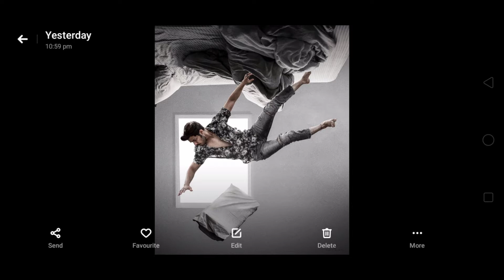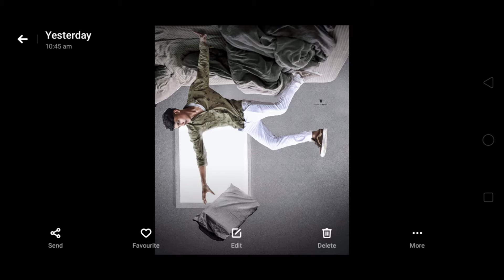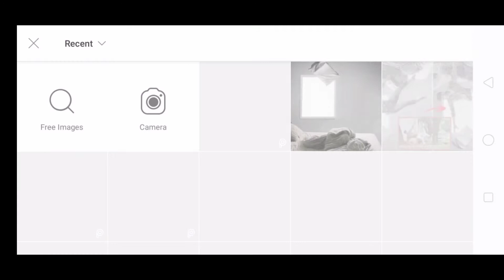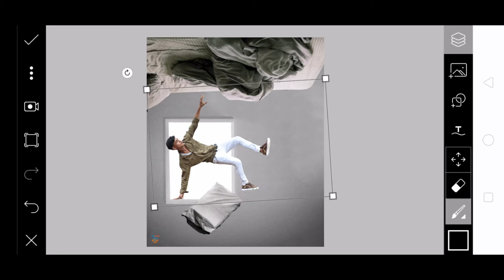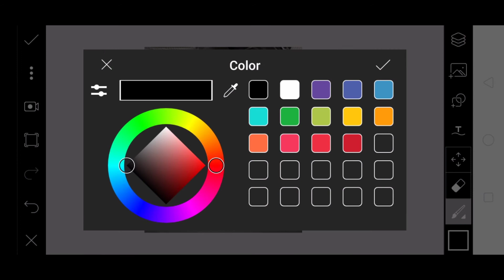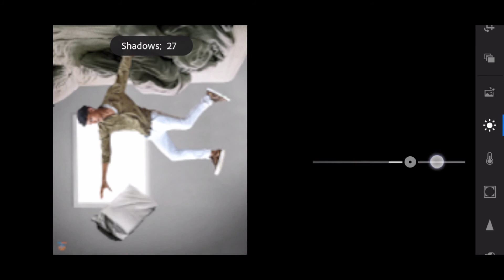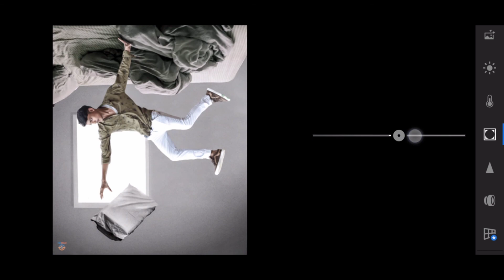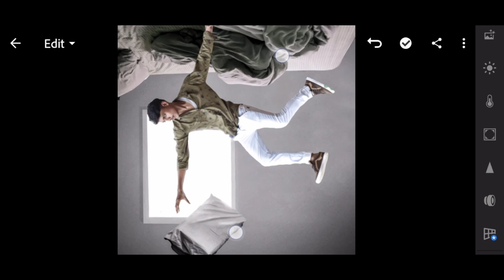Vijay Mahar falling as sleep concept editing | vijay mahar falling photo editing picsart 2020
About 👇.
1. Vijay Mahar New photo editing
2. Vijay Mahar Car Photo Editing
3. Vijay Mahar smoke concept
4. Vijay Mahar the KARN Concept
5. Vijay Mahar Tranding photo editing